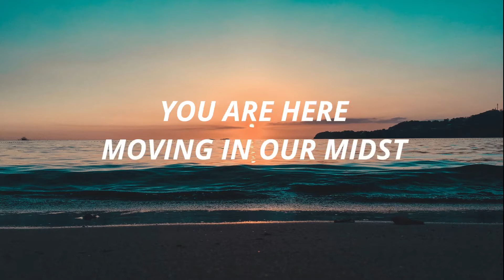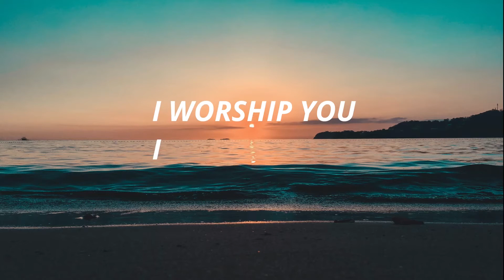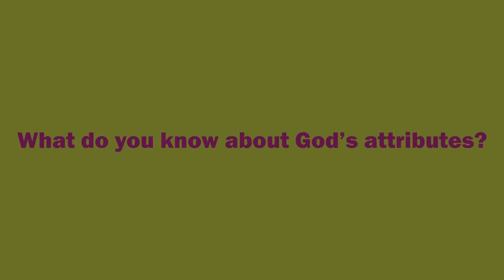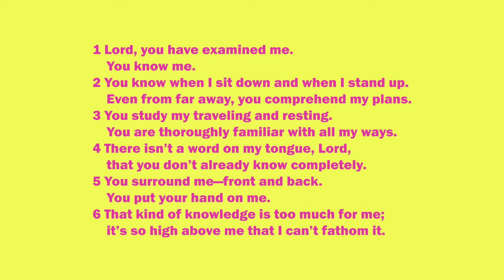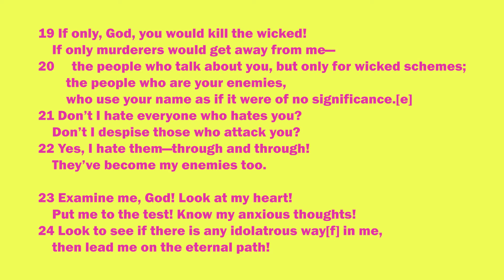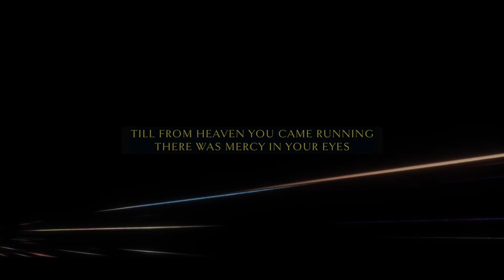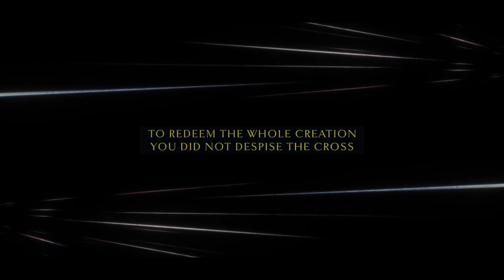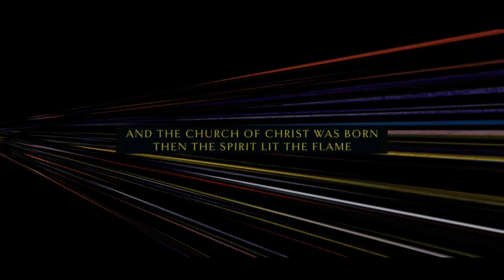On the Rock - What is God Like? - Steve Dunster